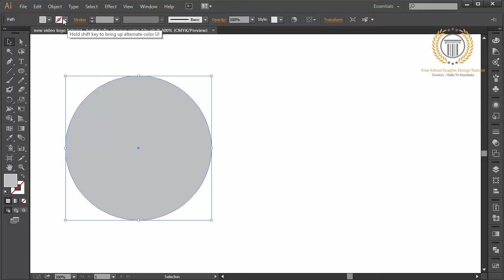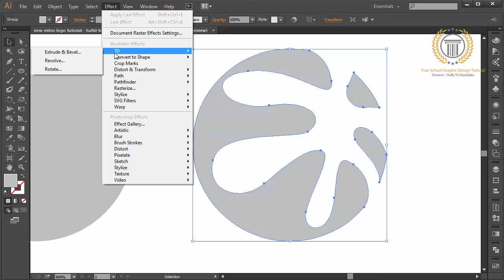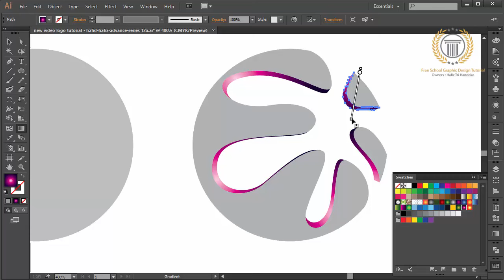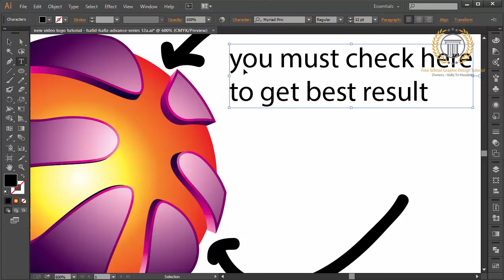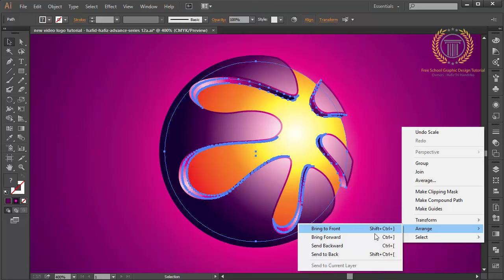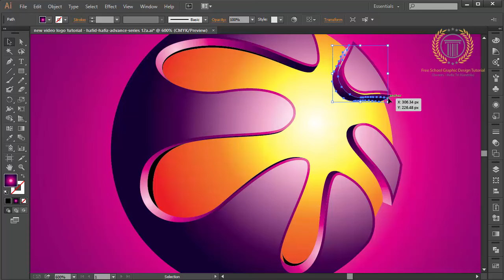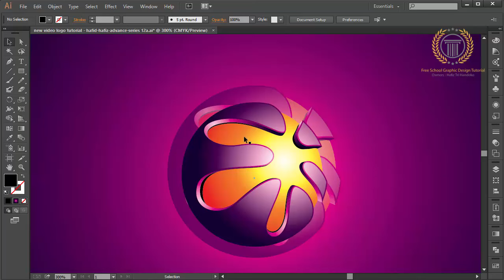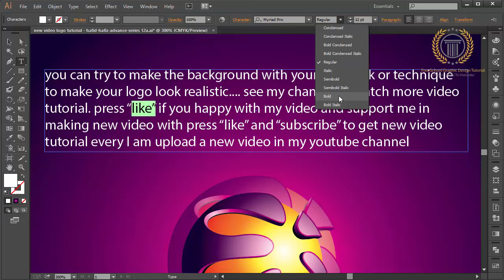How to Create Full 3D Sphere Logo Design in Adobe illustrator CC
subscribe and like my video to get update or new release of new tutorial. learn to create logo design with free in my channel, professional logo design tutorial in adobe illustrator to make 3d logo design style with best graphic effect.in this tutorial not use adobe photoshop or corel draw because the best vector graphic design is adobe illustrator, sothe logo design or design logo tutorial in my channel always use adobe illustrator but all the logo design tutorial is free, I will use adobe photoshop in other playlist tutorial for logo design catagory,so looking for a other my channel to get adobe photoshop tutorial, you can use adobe cs 2, cs 3, cs 4, cs 5, cs 6, or cc. you can request logotype tutorial.

key catagory : how to, adobe illustrator, vector graphic, tutorial, design, logos, love, tutorial,how to design a glossy vector, how to design a icon, favicon, emblem, shape, create,draw, drawing, vector, logo, 3d, basics of logo design, logo design photoshop cc, logo design photoshop tutorial, logo design photoshoptutorial, logo design photoshop cs5,logo design photoshop cs6 tutorial,logo design photoshop cc tutorial,logo design photoshop cs3,logo design rules,golden ratio logo design,restaurant logo design,r logo design,restaurant logo design illustrator,retro logo design,round logo design,record label logo design,logo design studio reviews, logo design studio,logo design studio pro tutorial,logo design speed art, logo design software for pc, logo design studio pro, logo design studio lite, logo design software free download,logo design sketch,logo design service,s logo design illustrator,s logodesign photoshop, logo design tutorial in bangla, logo design tutorial for beginners,logo design tutorial illustrator,logo design tutorial for beginners in adobe illustrator, logo design tips and tricks, logo design tutorial photoshop, logo design template,logo design tips for beginners, t-shirt logo design, t-shirt logo design photoshop, logo design using ink scape, logo design using photoshop,logo design using adobe illustrator,logo design urdu,logo design using gimp,logo design using illustrator, logo design using cs6, logo design using corel, university logo design,unique logo design,logo design video, vintage logo design, vintage logo design illustrator, vector logo design, professional vector logo design illustrator tutorial, vector logo design photoshop,logo design with logo design with photoshop, logo design website, logo design with coreldraw, logo design with adobe illustrator, logo design with inkscape, logo design workflow, logo design with gimp, logo design workshop, logo design with illustrator cc, coreldraw x7 logo design, coreldraw x6 logo design, corel draw x4 logo design, corel draw x4 logo design tutorial, corel draw x5 logo design, youtube logo design, design your own logo, adobe, illustrator, graphic, lesson, learning, course, teaching, illustration, make, photoshop, cs6, cc, tutorial, how to create, how to make, learning adobe, graphic design, tips, professional logo design, branding, brand design, company logo.